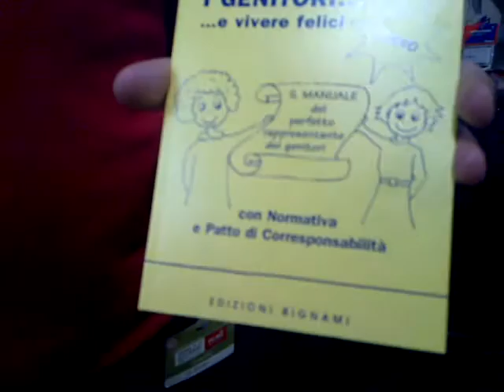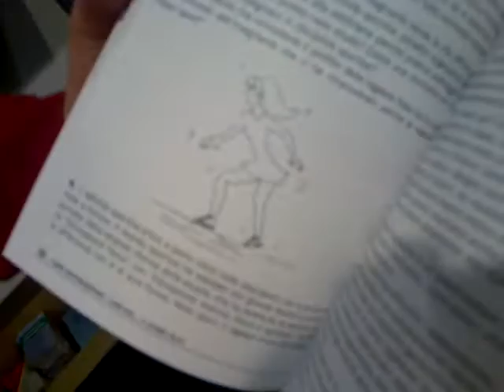Teledurruti Anthology - Bignami live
I migliori video della televisione di Fulvio Abbate. Era il 2011.